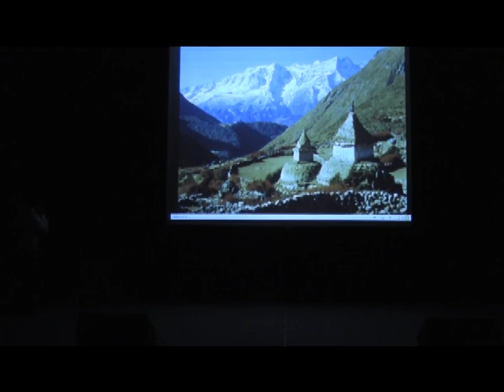Moments at Nepali Night 2012 "Sanskriti" - Part 5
Nepali Night 2012 "Sanskriti" at Ball Room, NDSU, Fargo. Source: NSA Chautaree Committee 2012 Official Video. Compiled by: Sarjan Shrestha